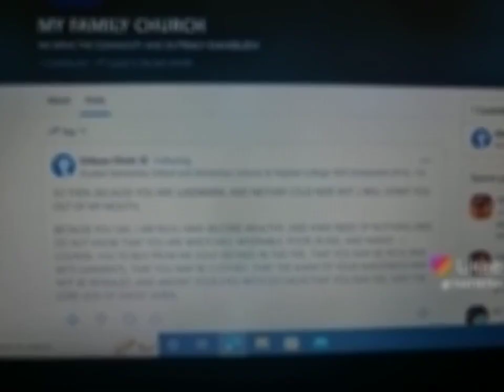SO THEN, BECAUSE YOU ARE LUKEWARM, AND NEITHER COLD NOR HOT,BY HIS ROYAL PASTOR EMMANUEL CHIBUZO IKE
SO THEN, BECAUSE YOU ARE LUKEWARM, AND NEITHER COLD NOR HOT, I WILL VOMIT YOU OUT OF MY MOUTH,
                              BECAUSE YOU SAY, I AM RICH,  HAVE BECOME WEALTHY, AND HAVE NEED OF NOTHING-AND DO NOT KNOW THAT YOU ARE WRETCHED, MISERABLE, POOR, BLIND, AND NAKED-I COUNSEL YOU TO BUY FROM ME GOLD REFINED IN THE FIRE,
           THAT YOU MAY BE RICH, AND WITE GARMENTS, THAT YOU MAY BE CLOTHED, THAT THE SHAM OF YOUR NAKEDNESS MAY NOT BE REVEALED, AND ANOINT YOUR EYES WITH EYE SALVE, THAT YOU MAY SEE.